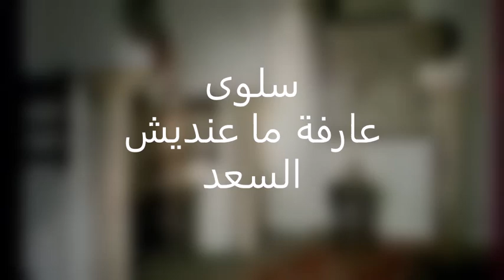SALOUA - aarfa ma andiche essaad سلوى - عارفة ما عنديش السعد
المطربة سلوى مغنية جزائرية من مواليد 1935 بالبليدة و توفيت بالجزائر سنة 2021
 سجلت أعلى المبيعات في الستينيات.
مشوارها
1959: سلوى إلى باريس، لتلتقي بالحاج عمر، ليقدمها، بدوره، لأخيه الفنان عمراوي ميسوم، الذي اقترح عليها الغناء، لتدخل التجربة بكل ثقلها.
1960: أدت  رائعة «لالا يمينة» التي سجلت أكبر المبيعات بفرنسا، وهي من كلمات الحبيب حشلاف وتلحين ميسوم.
1962: وواصلت سلوى مشوارها بخطى ثابتة، فأنتجت «يا أولاد الحومة»، و«كيف رايي همّلني» والتي احتلت المرتبة الثالثة في مبيعات شركة التسجيلات الشهيرة باثي ماركوني.
1966: تحصلت على أوسكار الطبعة الأولى من مهرجان الأغنية الجزائرية، عندما أدت أغنية لحنها لها محبوب  باتي،